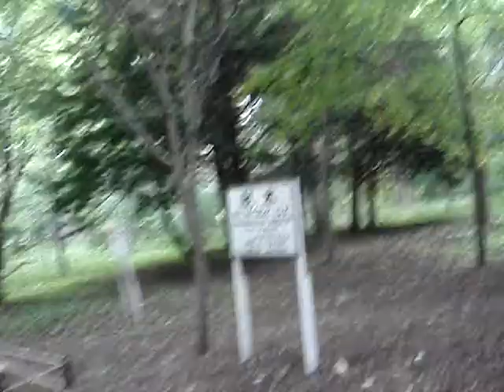⊹*⋆円山公園の中⊹*⋆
上を見上げて木を見るとまたいつもと
違った感じ。
やっぱ「緑」は落ち着く色☆